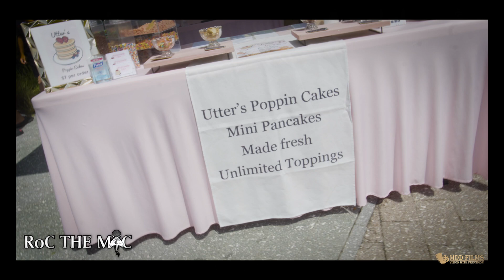Freeway | Philly Free Fest | Recap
Recap of the 1st annual Philly Free Fest in Philadelphia powered by Roc-A-Fella/State Property legend Philly Freeway and Freedom Thinkers Academy with cameos by State Property, Gillie & Wallo, Rocky, Ms Jade, Tammie Jean, Dutch, E Ness, Bengy Jones, Son of the 215, K Walker, Black Deniro and more. shot & edited by MDD Films post edits by MadeByWolfPak